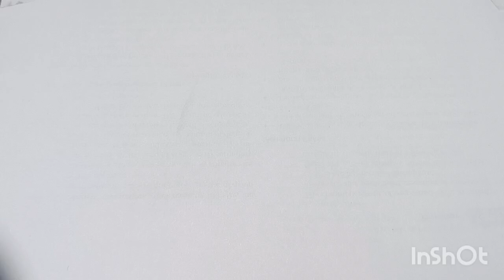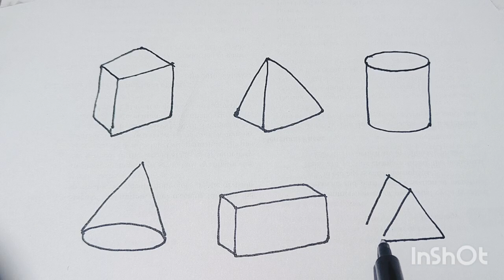Shapes drawing for kids / Learn 3d shape, colors for toddlers / Preschool learning video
Quarry 👇👇👇

how to draw shapes for toddlers
how to draw shapes for beginners
shapes drawing and coloring